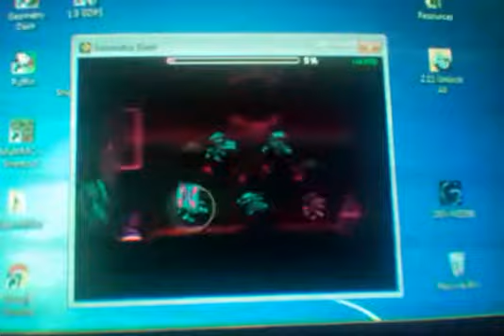Um peido PR drop man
Vou tentar isso UE k
No sound cuz headset exists lol